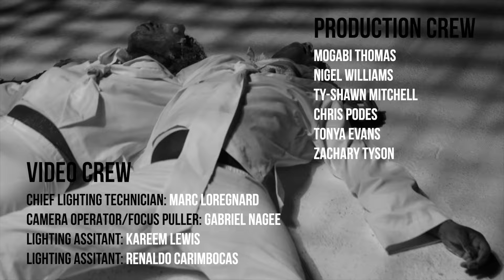3canal POWDER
Directed by Walt Lovelace
Shot on Location at The Big Black Box
Featuring 3canal, The Black Box Crew, Laventille Rhythm Section
Choreography Deon Baptiste